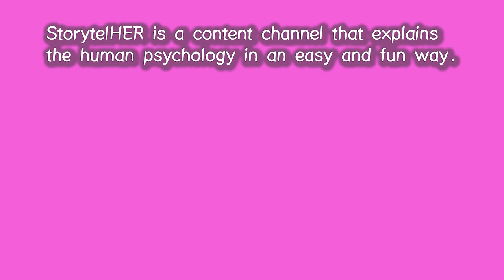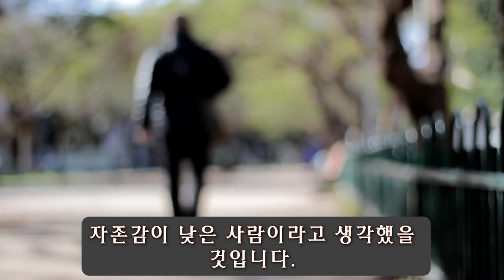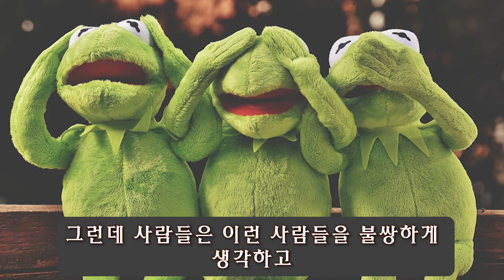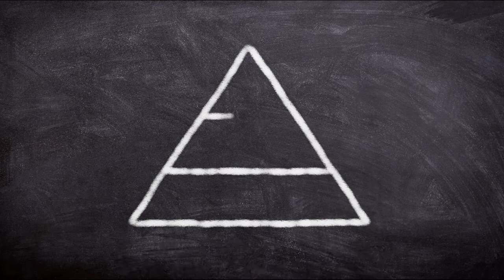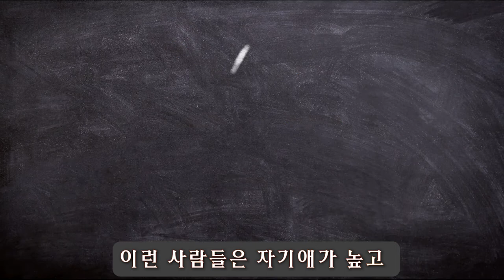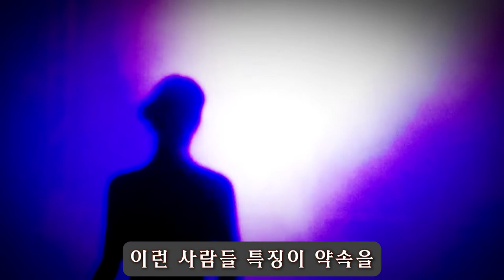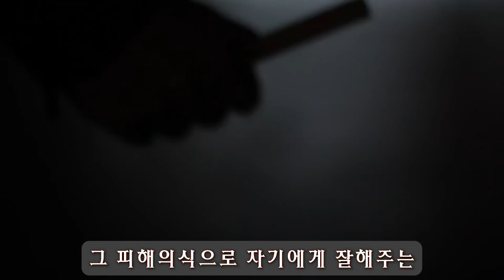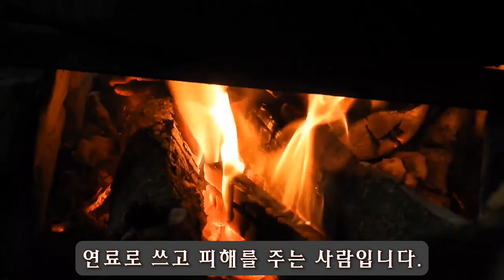66. 자존감이 낮은 사람 VS 자기애가 높은 사람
「타인을 돕는 것은 중요하다. 하지만, 자신이 상처 받는 것도 각오해야 한다.」
호빵맨 작가 故 야나세 타카시가 말한 '남을 돕다 생기는' 위험을 예방하는 방법을 자세히 설명해보았습니다.